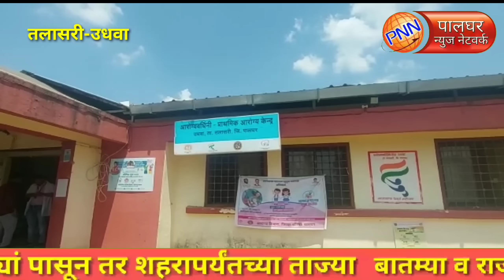तलासरी-उधवा||आमदार विनोद निकोले आरोग्य विभागावर संतापले||जि.प.अध्यक्ष प्रकाश निकम